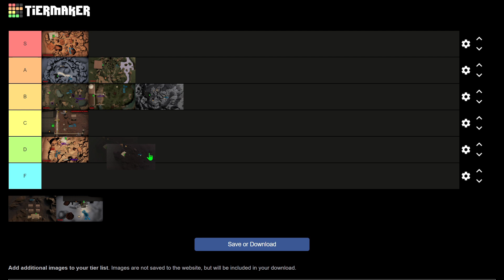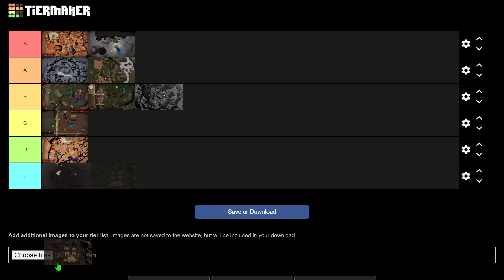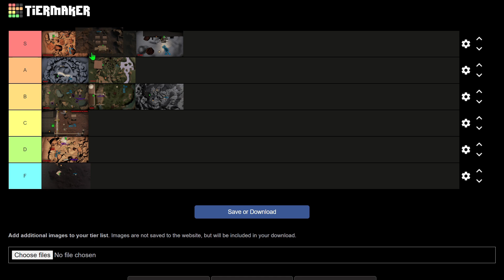Lethal Company Moon Tier List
Because It Felt Needed

Assurance Is Better Than Offence